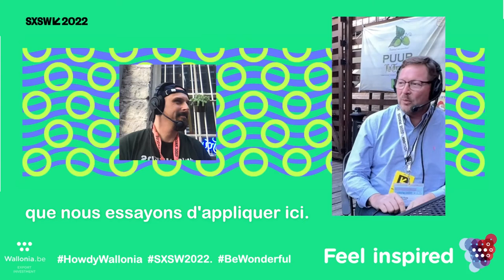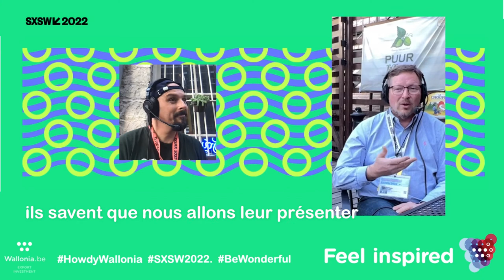SXSW 2022: Philippe LaChapelle et Yves Dubus (AWEX)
L'Agence wallonne à l'Exportation et aux Investissements étrangers ([AWEX] est le département de la Région wallonne chargé de la promotion du commerce extérieur et de l'accueil des investisseurs étrangers.

Son directeur, [Philippe Lachappelle] et son conseiller économique et commercial à Houston, [Yves Dubus] reviennent sur les raisons et l’importance d’organiser la présence des entreprises et des universités wallones sur le festival [South By Southwest]